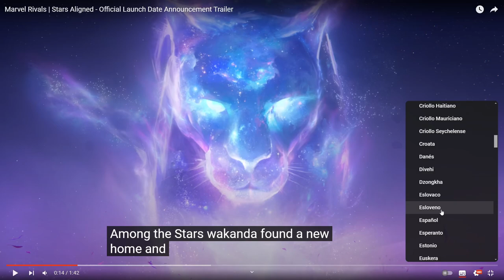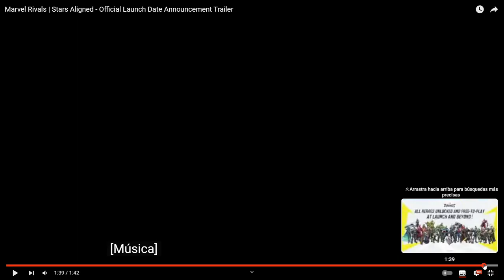Fecha De Lanzamiento Marvel Rivals